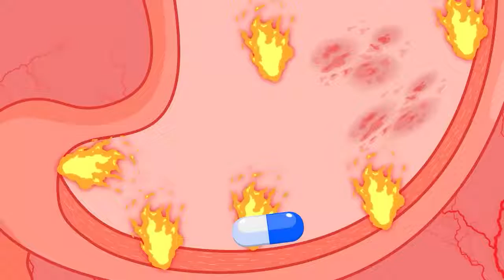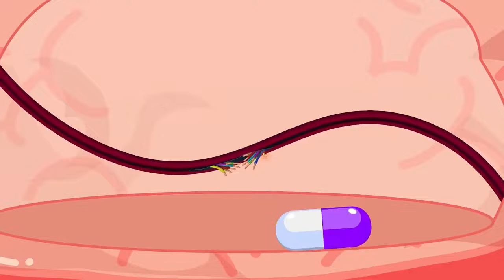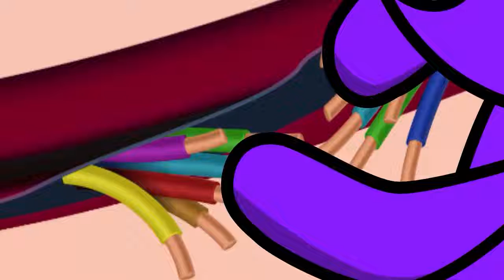Orange poisoned red!! (Animation - rainbow friends)